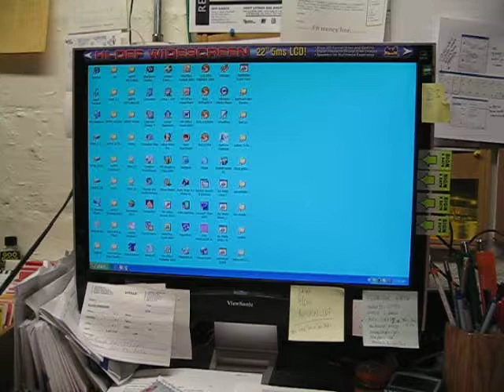3072 standard 30 640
3072 standard 30 640